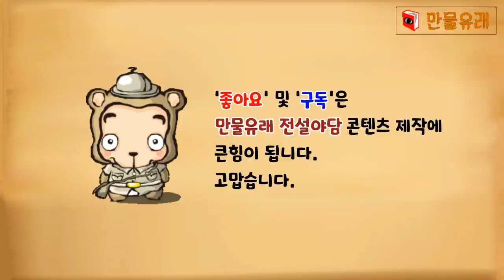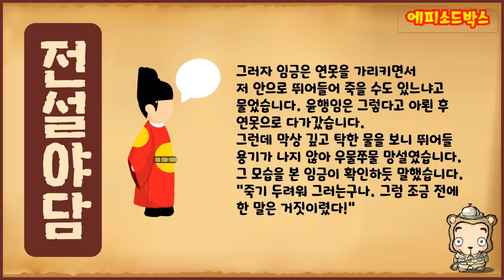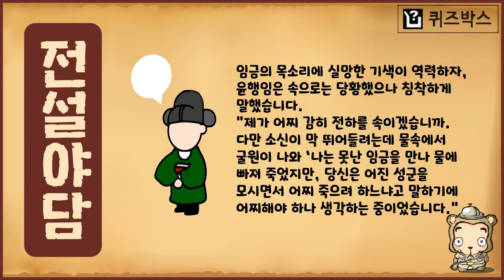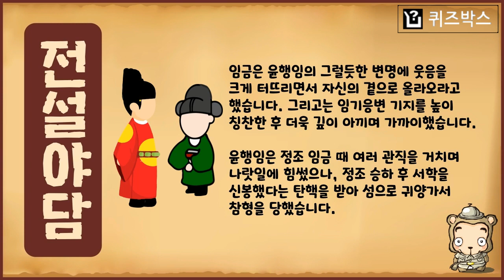[전설야담 231] 임금의 장난, 신하의 임기응변 [만물유래]